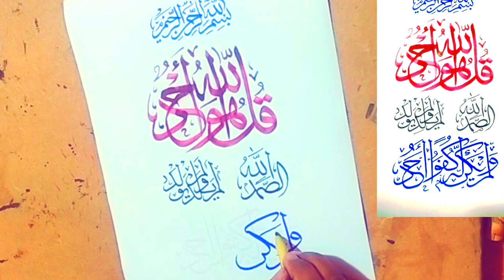surah ikhlas calligraphy l Surath Ikhlas arabic calligraphy l How to write Surah Ikhlas calligraphy